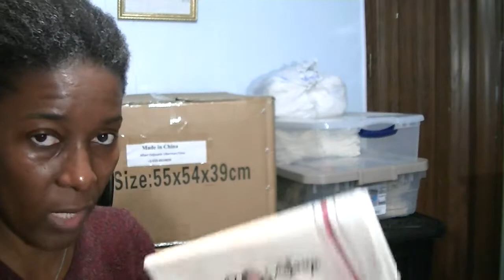Can Corn – July Week 2 Grocery Stock Up - $300 Monthly Grocery Budget for our Household of 7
Can corn was on sale for $1 for 6 Lbs each can at Walmart and we purchased many cans.
We purchased spaghetti and tomato puree to stock up our pantry.
That is a good way to build food supply on budget by stocking up on grocery items that go on sale.

Our Objectives
At Nina’s Soap (Liberman Consulting L.L.C.), we thrive to live a quality life within our budget and increase our net worth. We share many aspects of our lifestyle including personal finance, investment, business management, cooking from scratch and growing some vegetables and fruit to save money and eat healthy.

We share tips on how to make natural products including our lye soap recipes. If you don’t have the time to make your own natural products, please check our online store to purchase. We thank you very much!

Welcome to Our Financial Success Group!

Our lye soaps are hand-made with quality grade oils, food grade sodium hydroxide, and herbs grown in our garden without pesticide or chemical fertilizer no additives, no fragrance.
We carry a variety of natural reusable towels: Our cloth napkins are great for casual lunches, formal dinners, and lunch bags. Our individual hand towels could be used to avoid sharing germs in the bathroom, and baking towels to contain mess during food prepping.

Customs design clothing, home décor, accessories, and stationery with motivational quotes to lift your mood every day.